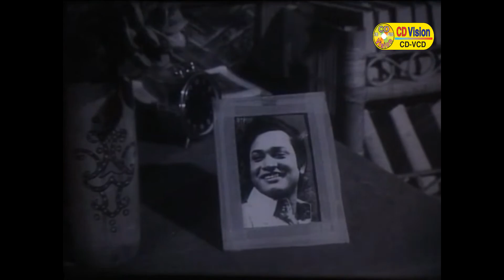Tumi Ale Sai Tumi | Harano Dine | HD Movie Song | Sobnom | CD Vision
BanglaMovie CDVisionOfficial Song Title: Tumi Ale Sai Tumi

Movie Name: Harano Dine
Starring: Sobnom
Singer: Anjuman Ara
Category: Bangla Movie Song
Label : CD Vision